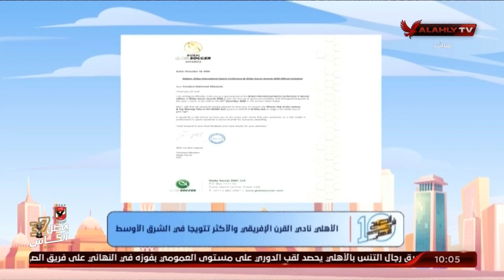دعوة الخطيب لاستلام جائزة الأهلي نادي القرن الإفريقي والأكثر تتويجا في الشرق الأوسط